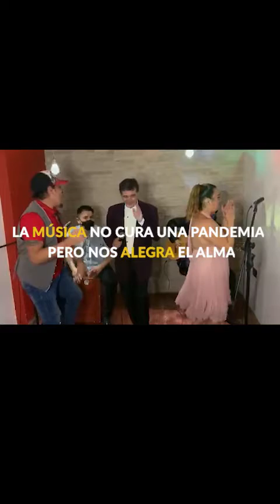Show Criollo Online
Cumpleaños de Aida